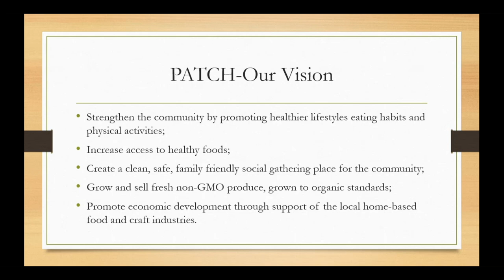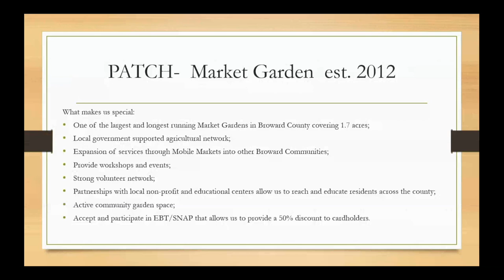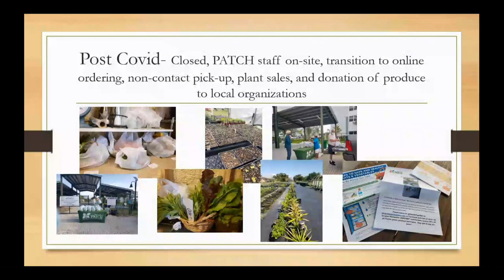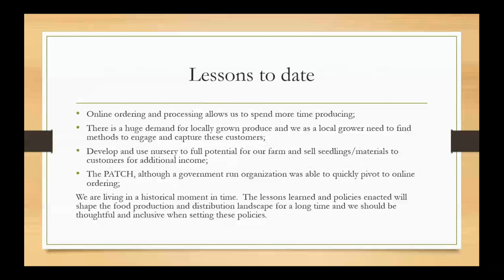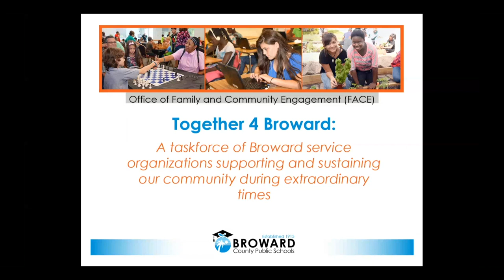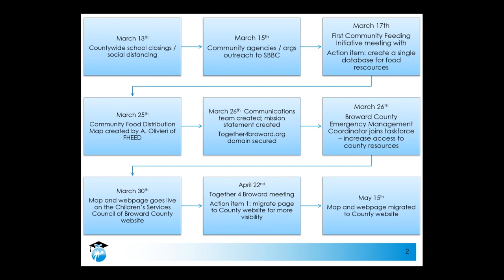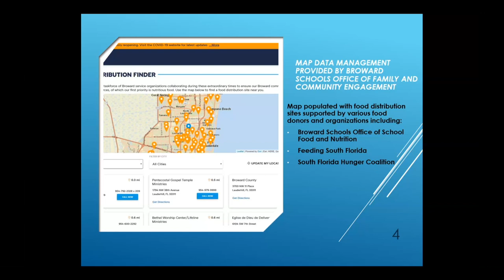Special Florida Food Forum: COVID-19 Impacts on the Florida Food System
The Florida Food Policy Council's Special May 2020 Florida Food Forum on COVID-19 Impacts on the Florida Food System was led by FLFPC Board Member Dell deChant. Dell hosted an interactive discussion with three panelists who each represented a distinct part of the food system—a grower, a distributor and a marketer. Jaime Castoro, Manager of Dania Beach PATCH, addressed the impact of the pandemic on growers; Nadia Clarke, Assistant Director for the office of Family and Community Engagement (FACE) Broward County Public Schools, discussed her role from the standpoint of distribution; and Jeff Wright, owner of Wright’s Natural Market, gave a perspective on the pandemic’s effects on markets.

Host Bio: Dell deChant is a Board Member of the Florida Food Policy Council, Associate Chair of the Department of Religious Studies at the University of South Florida, author of four books and numerous articles. Research foci: Agrarianism and Food Sovereignty. He is Chair of the New Port Richey Environmental Committee and Convener of the USF Food Sovereignty Group.

Panelist Information:

Jaime Castoro is the current manager of Dania Beach PATCH located in Southwest Florida. Jaime has worked in various capacities with the Dania Beach PATCH and Broward Regional Health Planning Council since 2014 to strengthen fresh food availability to low access communities across Broward county.

Nadia Clarke joined Broward County Public Schools in February 2016 as the district’s Assistant Director for the office of Family and Community Engagement (FACE). Nadia brought with her over 20 years of experience in community engagement, leadership, out-of-school time program development and management serving under-resourced communities. Under Nadia’s leadership, the office engages families and the community in support of healthy schools through the implementation of research-based strategies and programming. Nadia’s core belief in the power of community led to Broward Schools’ first emancipatory research project, the Community Equity Project (CEP) for the Boyd Anderson and Dillard Zones. The goal for this project is to engage the community as a full partner in creating and implementing an action plan addressing the needs of families while supporting the academic outcomes for students.

Jeff Wright has over 26 years of experience in organic grocery and health alternative retailing. Jeff and his wife Kathy are co-owner/operators of Wright’s Natural Market for 26 1/2 years. As certified nutritionist, they teach the community about healthy organic lifestyles. Jeff currently is the chair of Pasco County Food Policy Advisory Council (FPAC). He has been involved in industry trade associations for 25 years serving on regional and national board of directors for Natural Products Association and as past President of the Natural Products Association, and past president of Southeast region. Wright’s Natural Market is located in the downtown district of New Port Richey (a designated food desert). A very important part of the move is to help create a food distribution channel or hub helping local farmers and artisans get their products to market other than farmers markets i.e. natural foods store, and restaurants.